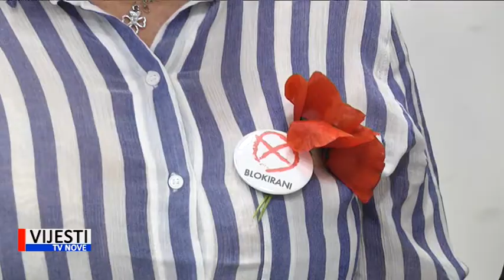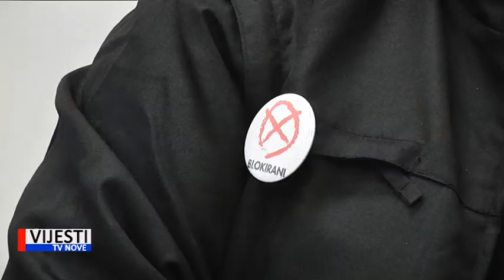Vijesti TVN - Uljanikovim radnicima moratorij na moguće ovrhe 06.05.2019.